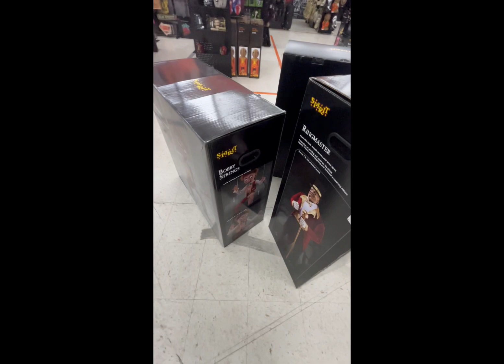Spirit Halloween Clayton 2024